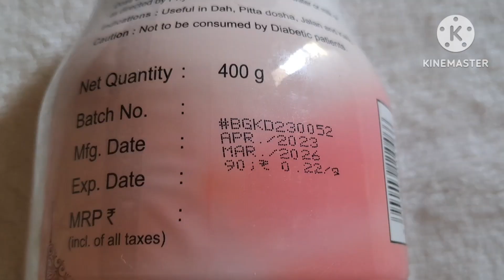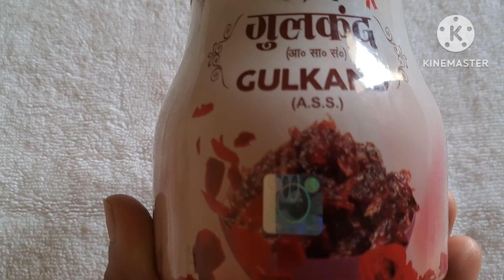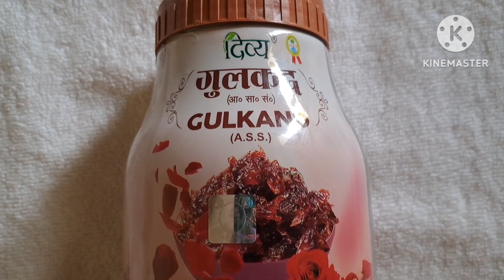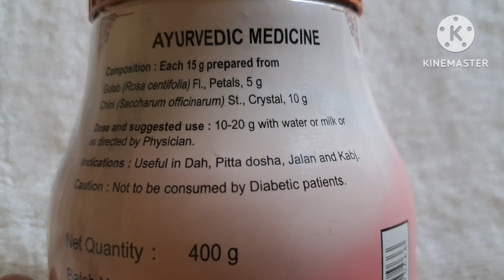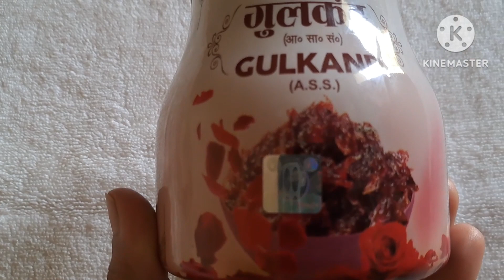पतंजलि गुलकंद के फ़ायदे| Benefits of Divya Gulkand| Gulkand Patanjali Benefits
About the product: Gulkand treats acidity and heartburn. Since it helps in proper digestion, it relieves the person from all sorts of indigestion issues. It is rich in antioxidants which helps in removing toxins from the body.
इस वीडियो में आपको पतंजलि गुलकंद के फायदे और नुकसान, मात्रा, प्रयोग करने का सही तरीका यह सारी जानकारी बताई गई है। गुलकंद एक प्रकार की औषधि है जो गुलाब की पंखुड़ियों के द्वारा तैयार की जाती है। इसके अंदर चीनी भी मिलाई जाती है। गुलकंद की तासीर ठंडी होती है और यह अनेक प्रकार के रोगों में फायदेमंद होती है।

Thanks & Regards
 Amrita